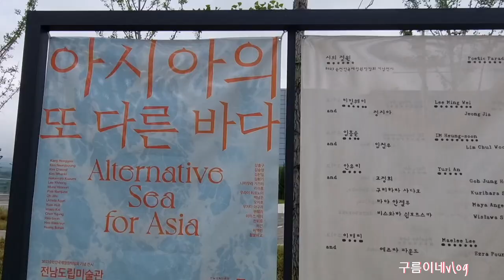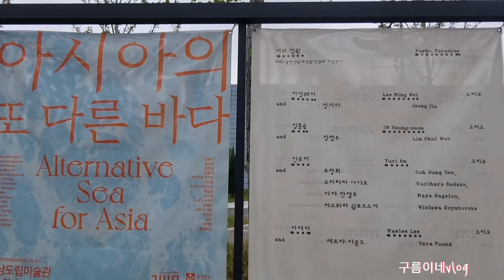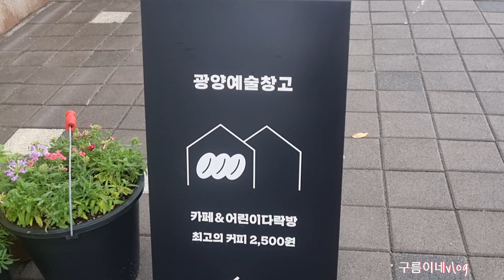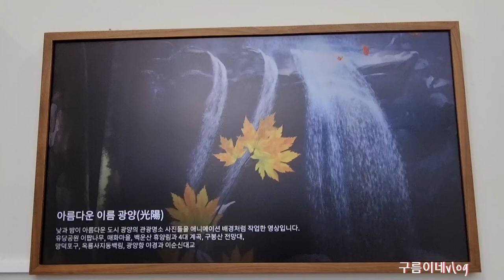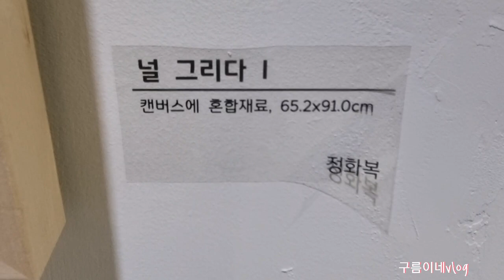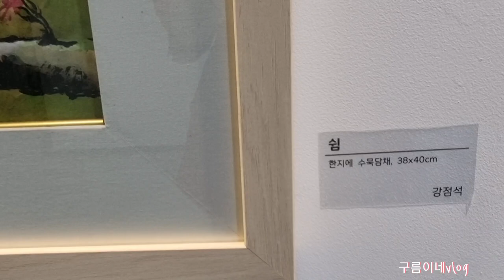광양예술창고갤러리초대전~그림보며마음의여유를♡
광양예술창고갤러리초대전으로 초대합니다